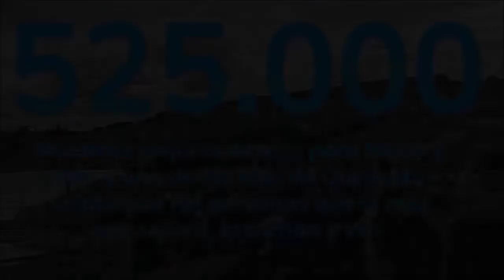FELIZ NAVIDAD Y AÑO 2019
¡¡FELIZ NAVIDAD Y AÑO 2019!! Gracias por habernos convertido en la radio y Tv online, en español, de mayor audiencia, viralidad y éxito.
Nuestros mejores deseos a las 525.000 personas que nos siguen todos los meses.
Y en el 2019, nuestros magníficos colaboradores e invitados os van a seguir divirtiendo e informando en nuestros programas; Sports & Golf, Con la bolsa al hombro, Tomando el aperitivo, Guadalpin Banus: descanso, disfrute y Golf.
No os lo perdais, Coaching Golf Radio y TV, viene cargado este año de muchisismas sorpresas, nuevos programas, colaboradores e invitados
¡ Feliz Navidad y Año 2019 os desean Luna, Mary y Mariano!!